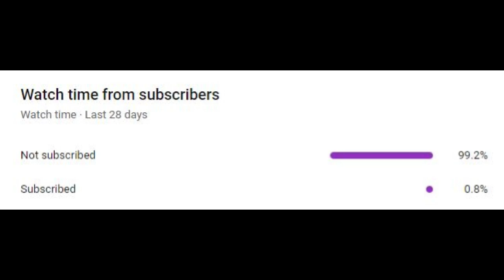Minecraft! Mud Farm - episode #148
I try to recreate the mud farm that I have in my world in The Realm of Risa 2